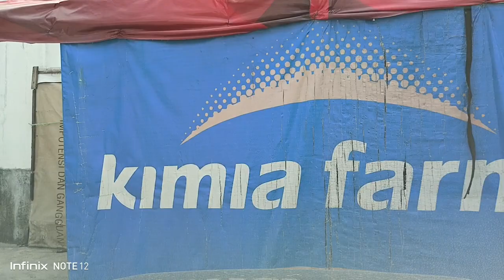rsud dr Soetomo ke Apotik Kimia Farma Manyar